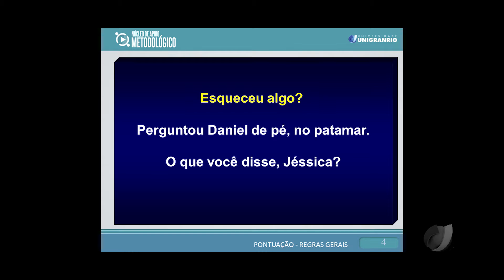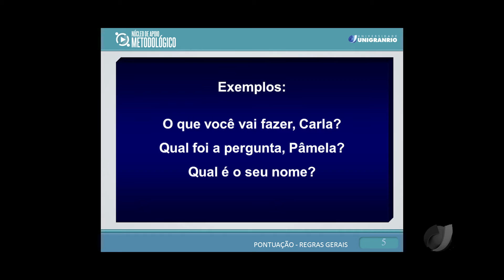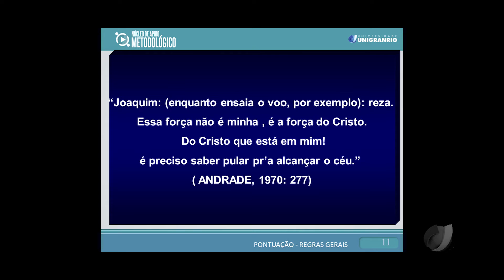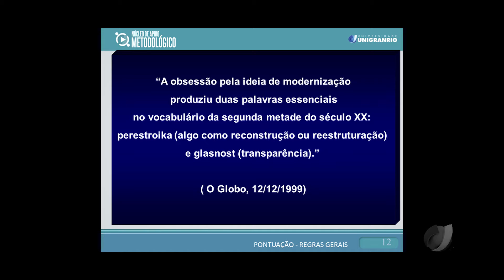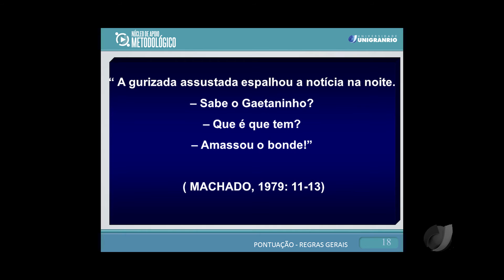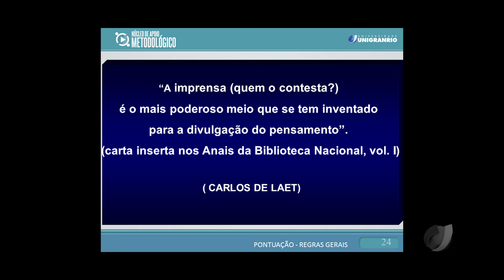M3 A1 Pontuação Regras Gerais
Nesta primeira aula, iremos aprender regras gerais de pontuação. Esse assunto é de grande importância tanto para a escrita quanto para a fala.  O uso incorreto da pontuação pode gerar interpretações totalmente  equivocadas.  Vejamos agora a aplicação correta dessas regras.
Assistam à aula e bons estudos!